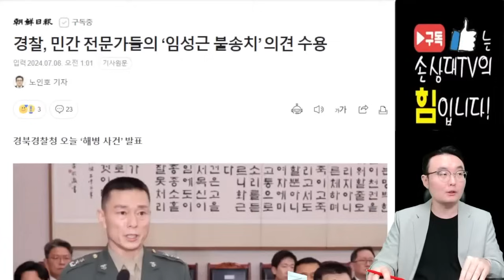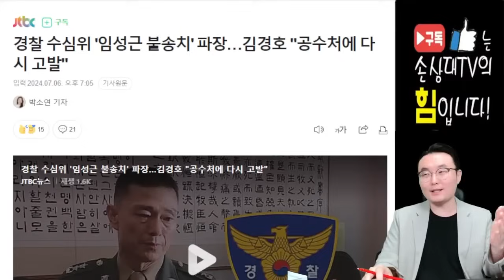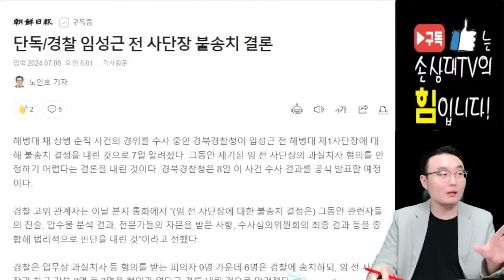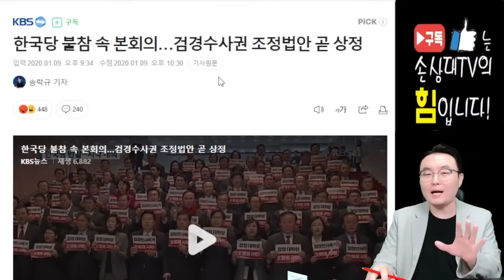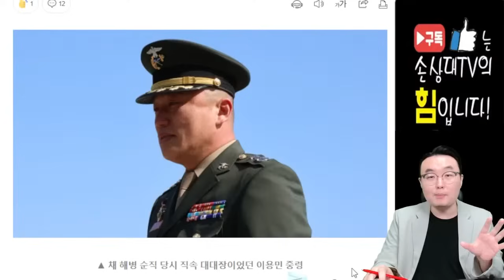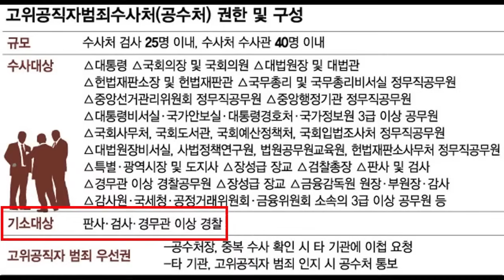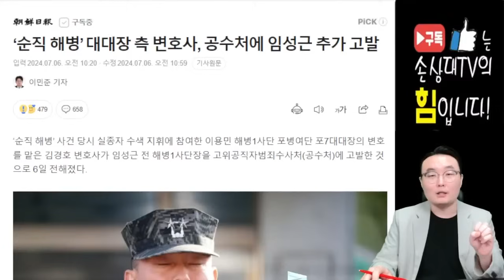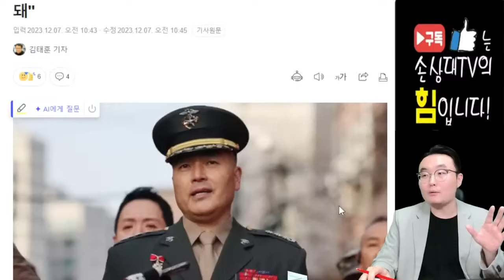경찰, 임성근 전 사단장 불송치 결론! [오전짤막]